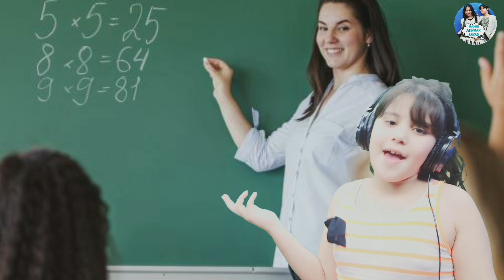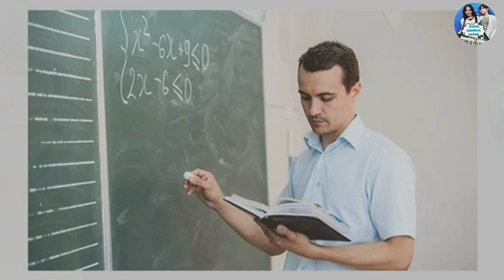Rania et Achwak Sayad | رانيا و أشواق صياد - المعلم و المعلمة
رانيا و أشواق صياد - أغنية المعلم و المعلمة | 2020
Rania et Achwak Sayad - Almoalim Wa Almoalima | 2020